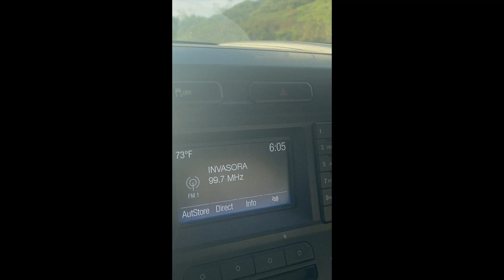2 Amtrak Pacific Surfliner trains